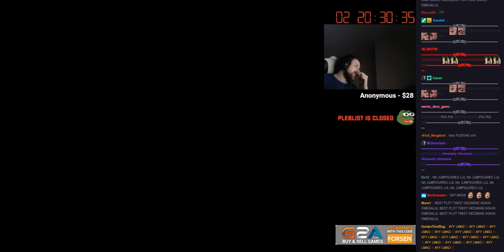Forsen cried because of the screamer